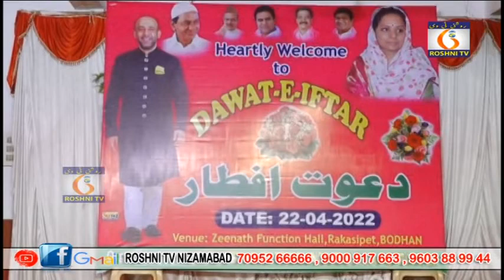BODHAN MLA SHAKEEL AAMIR IFTAR PARTY || 22-04-2022